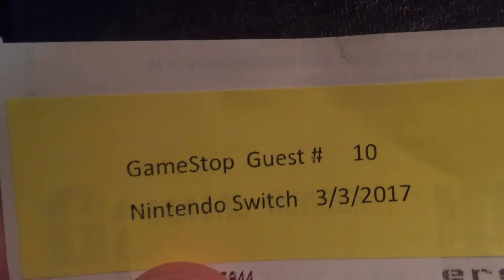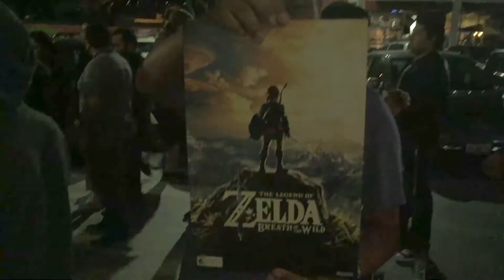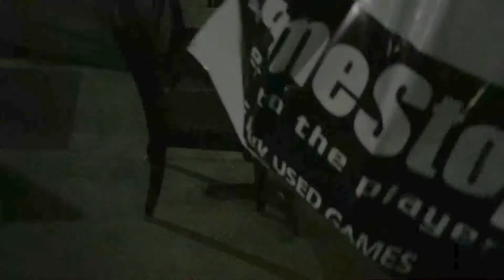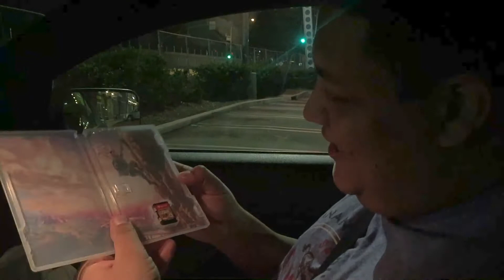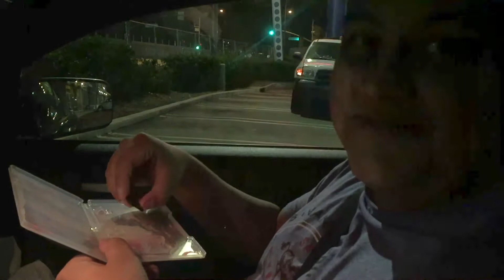Nintendo Switch Launch!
Join Mike and I on our journey to pick up our Nintendo Switch's